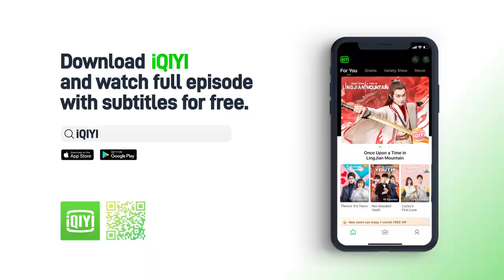Trailer: Let's surf together this summer |Summer Surf Shop 夏日冲浪店|iQIYI